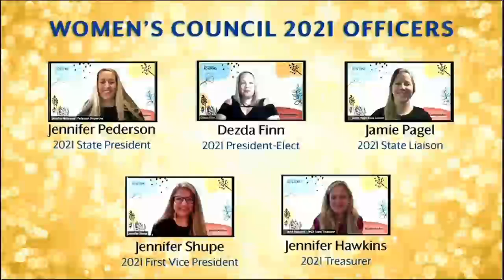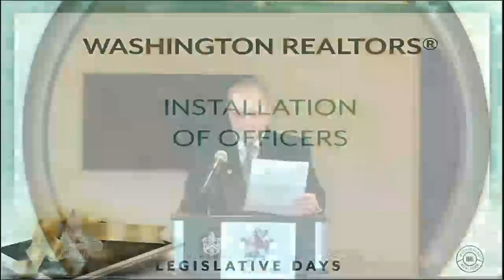Washington REALTOR® Officer Installation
Zoom recording of the Installation of Washington REALTOR® officers, Women's Council and the Board of Directors on January 20, 2021